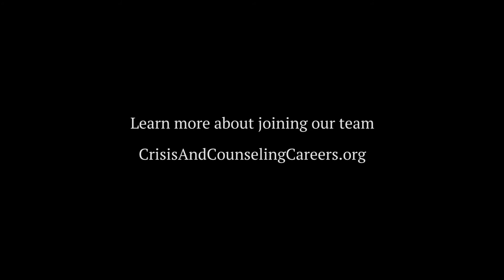Crisis & Counseling Centers of Maine CSU Recruitment Video.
Lionel talks about what it's like and what C&C is looking for to work at Crisis & Counseling Centers of Maine.